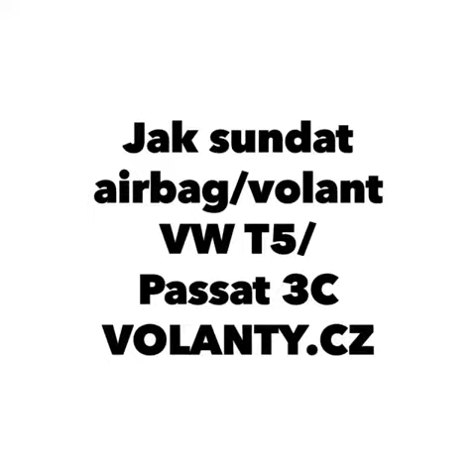hogyan kell szétszerelni a kormánykereket / légzsákot Vw T5 Transporter 2010 - 2015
Vw T5 Transporter Multivan Caravelle 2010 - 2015